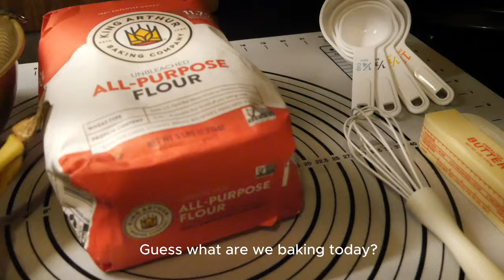Boston Vlog | First Snow, Isabella Stewart Gardner Museum, 1st Baking Experience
In this vlog, I invite you to come with me to explore a museum in Boston and all the amazing artworks captured in the video. I also baked banana bread for the 1st time - it turned out not so bad after all.